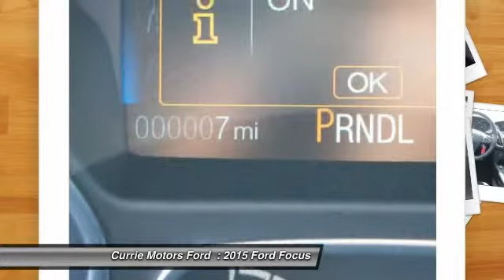2015 Ford Focus Frankfort, Chicago, Bolingbrook P2998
2015 Ford Focus S

This black 2015 Ford Focus S might be just the sedan for you.  It has a 2 liter 4 Cylinder  engine.  According to a review from CarsDirect, 'A new body in white employs high-strength steel for 55 percent of the structure, the highest of any U.S. Ford'.  Don't wait on this one.